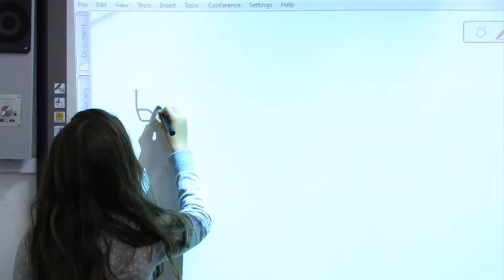Cavendish School-Bournemouth Summer Camp Trailer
Cavendish School Yaz kampı görüntüleri